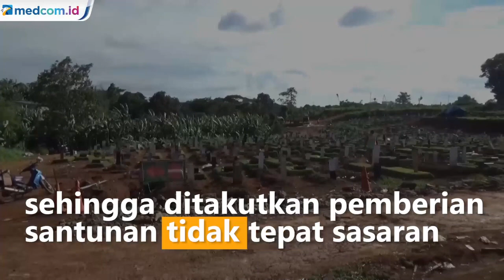Kemensos Hentikan Dana Santunan Kematian COVID-19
Kementerian Sosial menghentikan penyaluran santunan kepada korban meninggal akibat COVID-19 sebesar 15 juta rupiah per orang. Kebijakan itu dihentikan lantaran pada tahun 2021 anggaran Kementrian Sosial berfokus pada penanganan bencana.

Selain itu, Menteri Sosial Tri Risma Harini menilai ada dugaan pelanggaran yang terjadi dalam aturan pemberian dana santunan. Diantaranya aturan itu ditanda tangani oleh pejabat eselon dua yang berstatus pelaksana tugas sedangkan seharusnya ditanda tangani oleh pejabat setingkat menteri.

Risma menilai payung hukum tersebut sangat lemah untuk dijadikan pijakan dalam penerapan santunan sosial bagi para korban meninggal akibat COVID-19. Selain besarnya anggaran yang harus dikeluarkan dalam penerapannya sulit untuk mengidentifikasi korban yang meninggal akibat COVID-19 sehingga ditakutkan pemberian santunan tidak tepat sasaran. Metro TV/Rizki Nur Mohamad